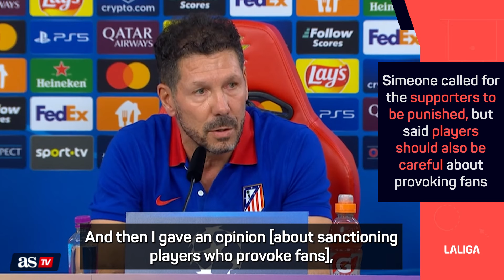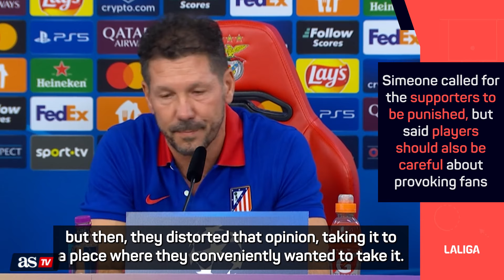FIERY PRESS CONFERENCE: SIMEONE and ANCELOTTI trade blows over DERBY CONTROVERSY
Sunday’s fiery LaLiga game is still on the minds of Atletico boss Diego Simeone and Real coach Carlo Ancelotti.

Enjoy the best sports news on our website, with all the top stories and the latest updates on video: